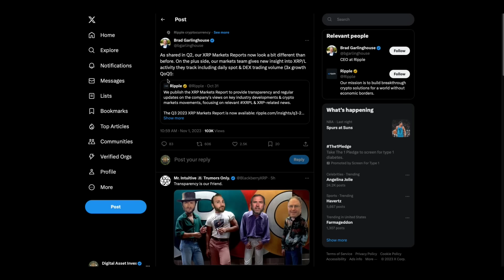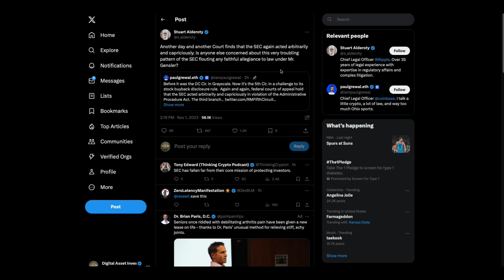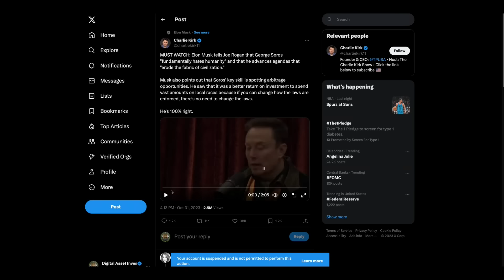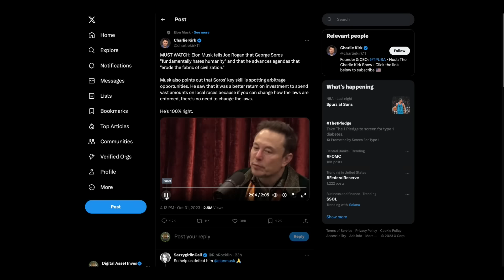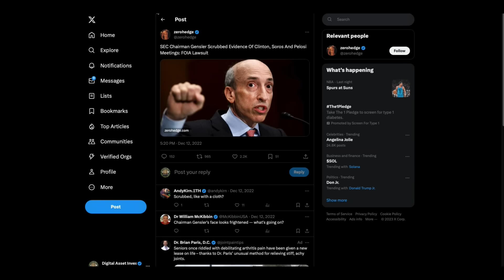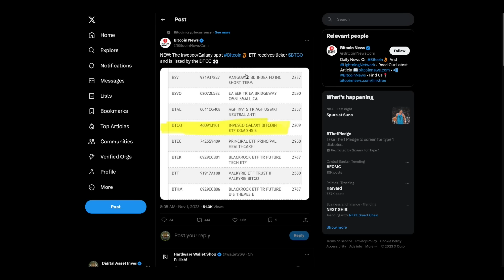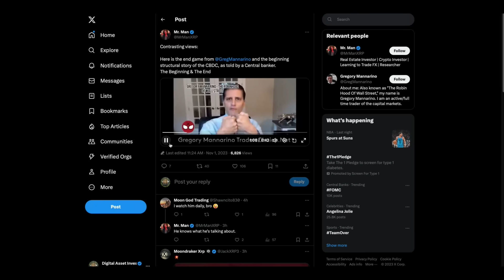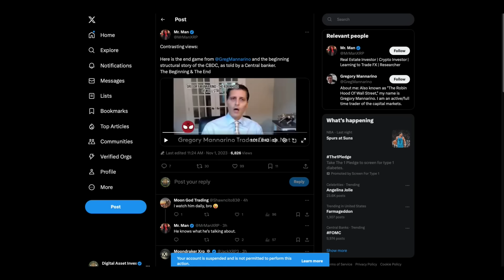XRP ATH Record & Ripple CEO: 3X Growth